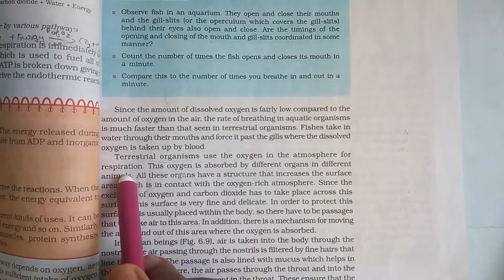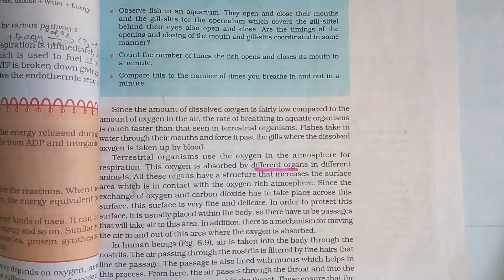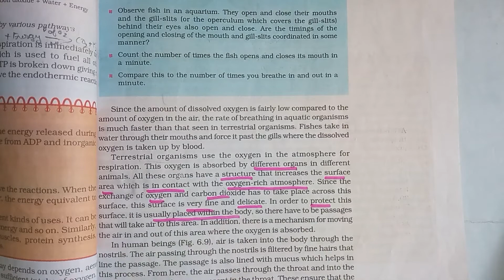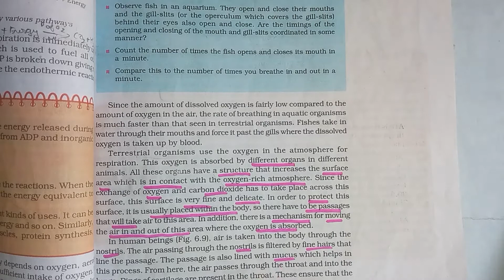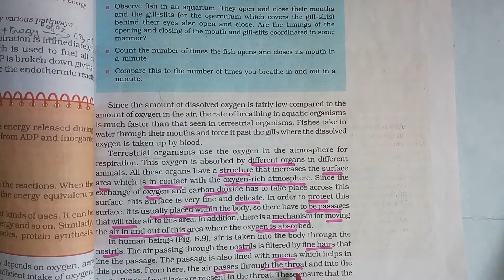X Std GENERAL SCIENCE VID 31